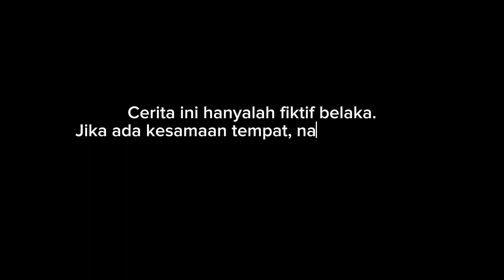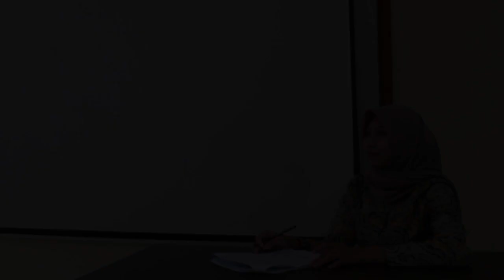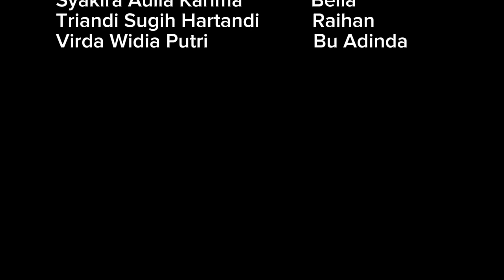Film Pendek "Hitam Bukan Berarti Buruk, Putih Belum Tentu Baik" - Kelompok 3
Di film pendek ini, kita menyaksikan narasi yang kuat tentang dampak dari bullying terhadap seorang guru yang berdedikasi. Dalam sebuah kisah yang menyentuh hati, film ini menggambarkan bagaimana seorang guru menghadapi tantangan yang berasal dari siswa-siswanya.

Tontonlah film ini untuk memahami bagaimana bullying bukan hanya masalah anak-anak, tetapi juga dampaknya terhadap pendidikan dan kehidupan seseorang. Mari kita bersama bangun kesadaran akan pentingnya menghormati guru dan menciptakan lingkungan belajar yang aman bagi semua. Jangan lupa untuk berbagi film ini agar pesan anti-bullying dapat sampai kepada lebih banyak orang💗‼️.

Kelompok 3 Kelas 4B
1.  Aulia Khairunnisa Supardi (2209206)
2. Misbahuddin Nur Fazri (2202761)
3. Nabilah Nur Apriyanti (2201373)
4. Qasthalani Yasmin (2202860)
5. Rizka Muthia Shofariyyah (2202998)
6. Syakira Aulia Karima (2203188)
7. Triandi Sugih Hartandi (2204968)
8. Virda Widia Putri (2201241)